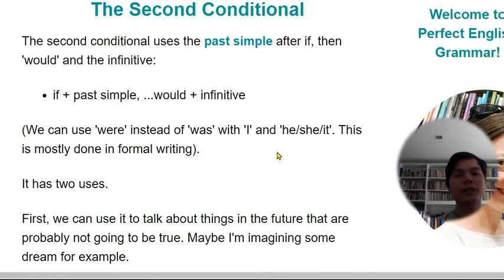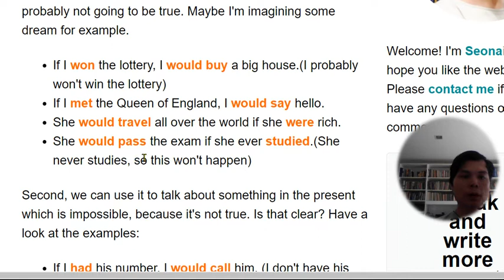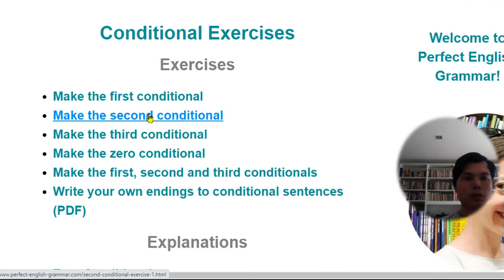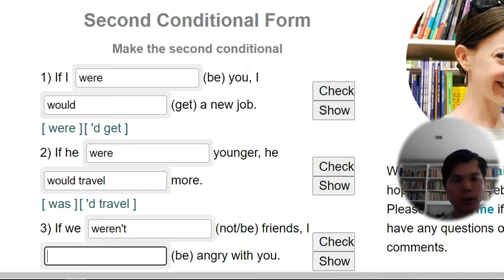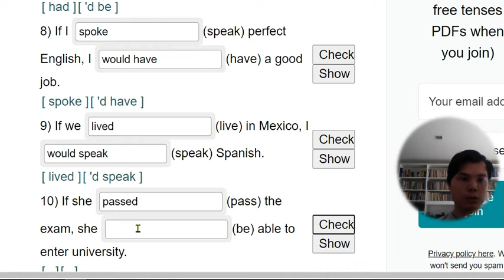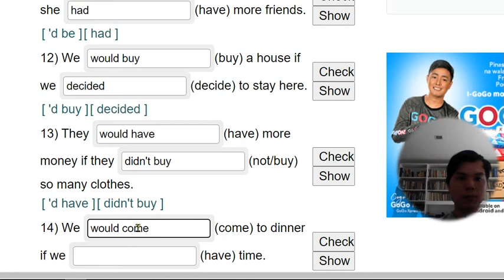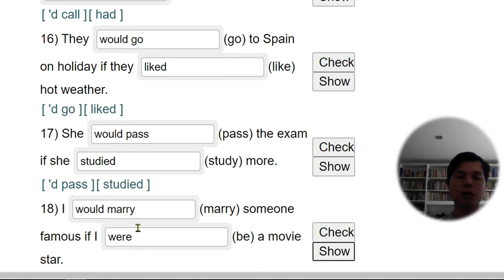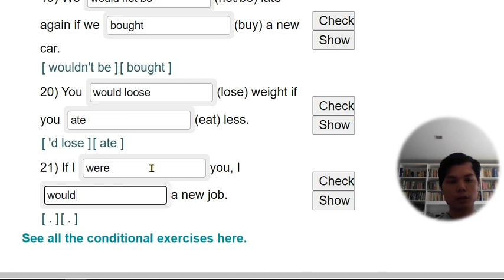second conditional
method and exercise